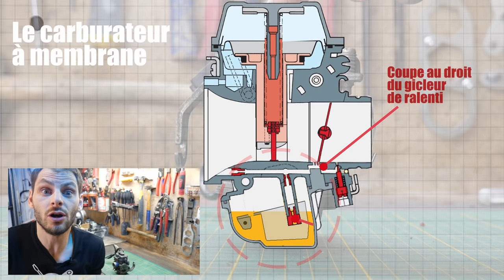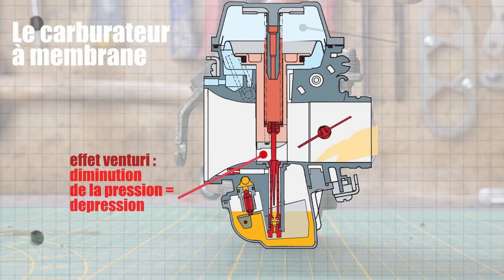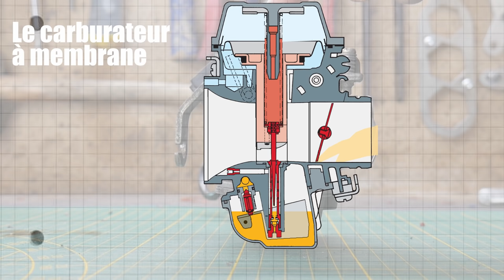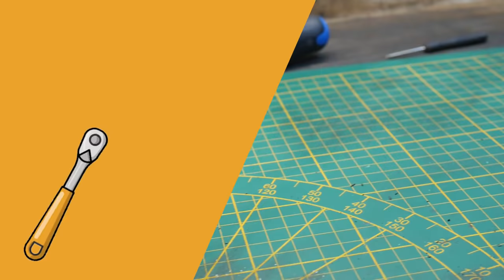😑 CARBU CHINOIS ? 🔧 membranes et dépression, ON EXPLIQUE TOUT !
Vous êtes les PRO du CARBU, j'en suis sûr! Avec tous les sujets que l'on a vu ensemble, je n'en doute plus ! MAIS, nous n'avons pas parlé des carburateurs que l'on retrouve sur nos scooters chinois (notamment, oui) : les CARBURATEURS à membrane, ou carburateurs à dépression.
Pendant que l'on restaure notre scooter 4t, on en profite pour parler de ce CARBU pas comme les autres.
Fonctionnement, démontage, nettoyage, remontage, pose sur le moteur GY6 : TOUT UN PROGRAMME !

🛒 Lien vers des produits liés à cette vidéo :
- carburateur 18mm 4t
- membrane en remplacement

🔧 Petits liens d'outils indispensables pour démonter /remonter votre deux roues :
 - la clé dynamométrique indispensable 1/4' :

et encore moins cher sur ALIEXPRESS

- et pour régler sa variation à la perfection, une boite de galets DOPPLER